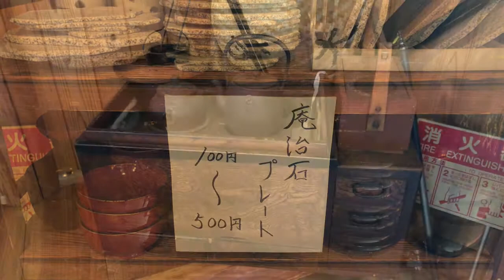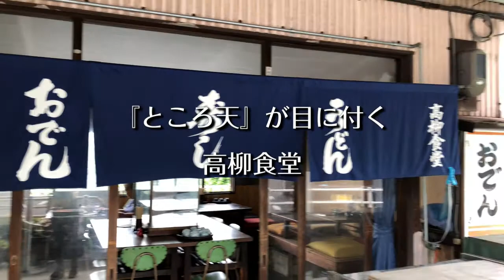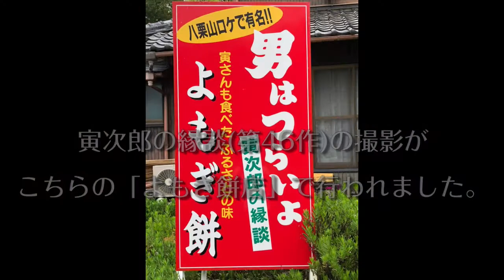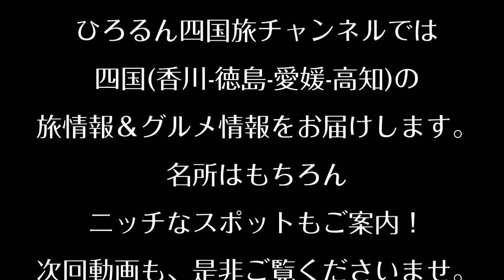【香川県観光 高松市八栗ケーブル駅 周辺グルメ】そば処 六六庵 蕎麦！ ところてん 高柳食堂！ 男はつらいよロケ地！ よもぎ餅 樫原福善商店！八栗寺をご参拝される前に腹ごしらえ！参拝後も小腹を満たす！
香川県観光旅行 高松市八栗ケーブル駅 周辺グルメそば処 六六庵 蕎麦！ ところてん 高柳食堂！ 男はつらいよロケ地！ よもぎ餅 樫原福善商店！八栗寺をご参拝される前に腹ごしらえ！参拝後も小腹を満たす！

八栗ケーブル 登山口駅周辺をご案内！
四国遍路 第85番札所 五剣山 観自在院 八栗寺ご参拝 と併せてお楽しみください。

★そば処 六六庵
　香川県高松市牟礼町牟礼3369-2

★高柳食堂
　香川県高松市牟礼町牟礼3372

★樫原福善商店
　男はつらいよ ロケ地
　香川県高松市牟礼町牟礼3366

第85番札所 五剣山 観自在院 八栗寺 ホームページ

【アクセス】
車 高松自動車道 中央Ｉ．Ｃより約15分
高松自動車道 志度Ｉ．Ｃより約15分（国道11号→県道146号）
電車 電車（コトデン）八栗駅より1.5km、タクシーで3分
※ カーナビ等ご利用の場合は、 名称「八栗ケーブル登山口駅」または 電話番号「 」で検索してください。
駐車場 八栗ケーブル登山口駅前に400台分、大型可

【八栗ケーブル 運賃・タイムテーブル】

普通運賃　大人往復1,000円（子供往復500円）
営業時間　7:30 ～ 17:15　（毎月一日　5:00 ～ 17:15）
　　定期15分毎(毎時0・15・30・45分)

八栗寺付近関連動画

【香川さぬきうどん・2020年人気ランキング入り巡り本陣 山田家】一日4000人が行列

★撮影機材
iphone8 plus(1080p HD/30 fps)(4k/24 fps)

★編集ソフト
PowerDirector